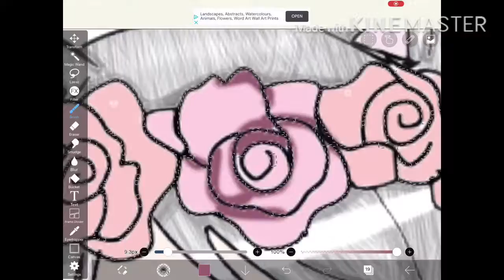OC gacha life speed paint! (And line art) read desc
Some of the footage is lost and again please don’t hate ! Xd